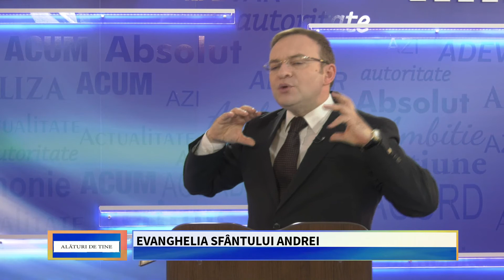Alături de tine - Evanghelia Sfântului Andrei - Cornel Dărvășan